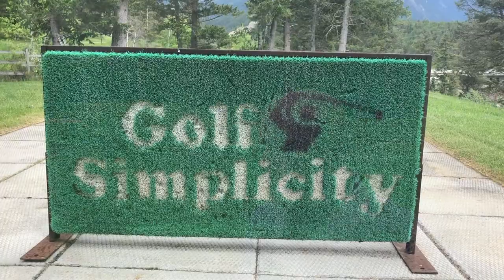CV Chamber Visits - Spur Valley Golf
Today we took the stunning drive down to Spur Valley Golf Resort. As one of the first businesses to reopen in the Valley, it was great to catch up and have them showcase their beautiful 9 hole course. Anyone say Taco Tuesday!?

Tune in tomorrow to where we are off to next. Here's a clue... colourful farm animal